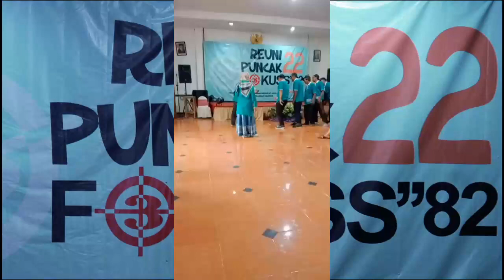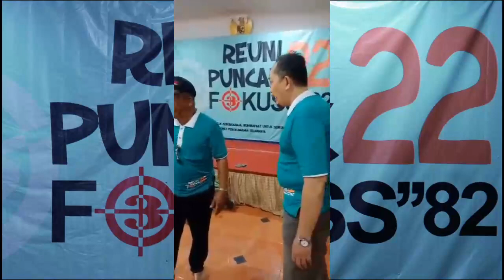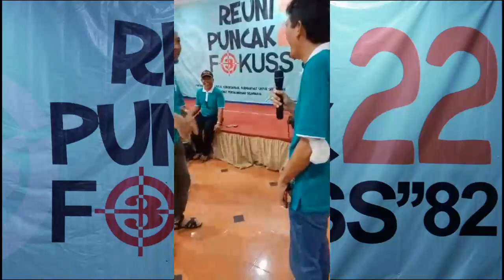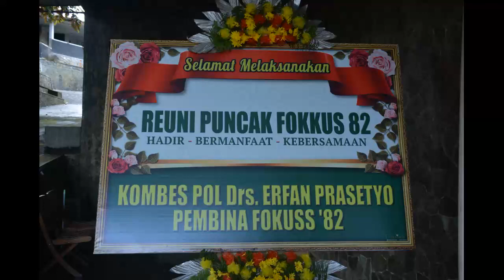Funny and Happy Moments on Fokuss Reunion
Berkumpul bersama teman, apalagi teman masa kecil, selalu menyenangkan. Bisa menambah imun dan menguatkan hati, saling menghibur saling peduli...
Video ini berisi bukti bahwa Kesenangan dan Gelak tawa tidaklah terlalu mahal...cukup dengan berkumpul bersama teman.